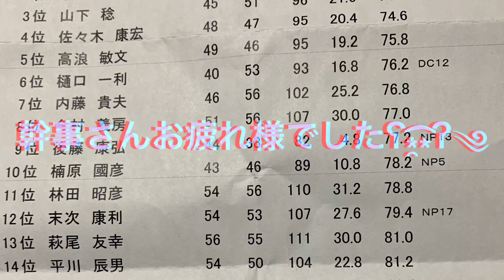第129回 みゆきカップ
うきは　浮羽カントリークラブ　みゆきカップ
ゴルフ